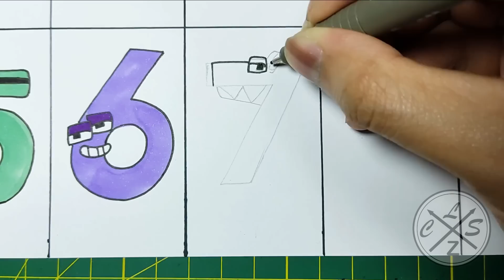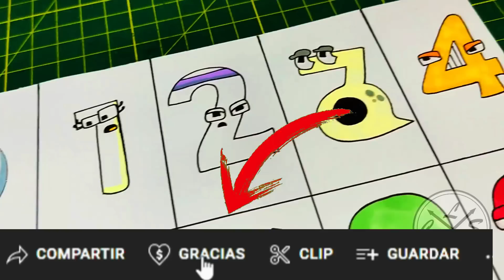DIBUJO A NUMBERS LORE vs NUMBERS LORE (0 -9) 😱 COMO DIBUJAR A THE NUMBERS LORE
holaa!!

➤espero de verdad te haya gustado el video de DIBUJO A NUMBERS LORE (0 -9) 😱 COMO DIBUJAR A THE NUMBERS LORE también espero te sirva de ayuda Y de guia  :D y si es así no dudes en dejarme un me gusta y comentar que te parece este dibujo, gracias por ver mis vídeos, !! comenta que otro dibujo quisieras ver?
Material:
✔ Lapiz hb
✔ Papel: kraft